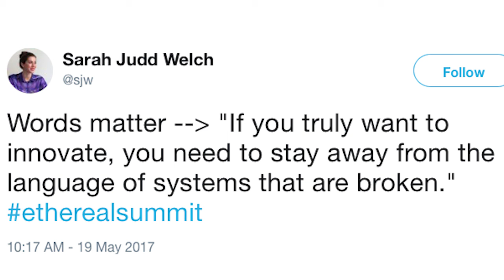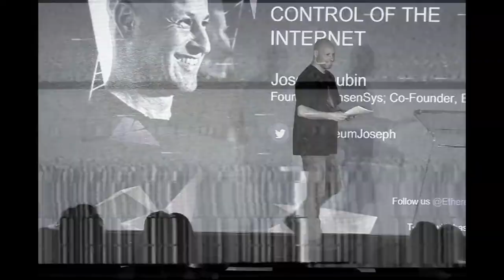Ethereal Summit Tweet Song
waiting to get into ethereal summit
Going to be a great day
They’re not letting any more people in
It’s packed to capacity

Fans of Silicon Valley on HBO
This is where the new internet is being built
web 3.0

only reason
somebody needs to make
the world a better place
is because the past
made the present unlivable

We should own our virtual junk
Decentralisation and democratisation
of services never felt more real

If you truly want to innovate
You should stay away
From systems that are broken

Risk style ethereum board game in this giant bubble.
Sweltering air lock